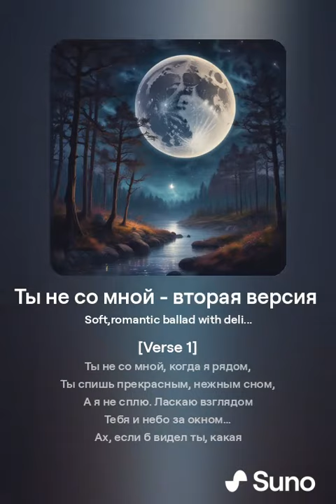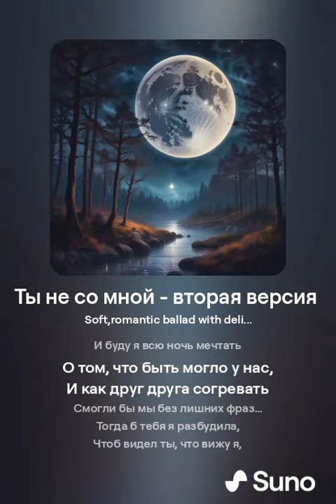"Ты не со мной" - новая версия песни о волшебной, первой любви юной девушки.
Эстрадная песня

Куплет 1:
Ты не со мной, когда я рядом,
Ты спишь прекрасным, нежным сном,
А я не сплю. Ласкаю взглядом
Тебя и небо за окном…
Ах, если б видел ты, какая
Сегодня яркая Луна,
И россыпь звёзд летит, сияя,
Как жаль, что вижу всё одна!..

Куплет 2:
Как ветер радостно играет
С листвою на дворе твоем:
Так тихо, робко, не мешает
Тебе, чтоб спал ты крепким сном…
Мне очень жаль, что ты не слышишь:
Как дополненье к тишине,
Играет музыка и это
Все наяву, но как во сне…

Куплет 3:
И, как игристое вино,
Внутри меня играет кровь,
Уже забытое давно
Проснётся чувством ярким вновь!
Я от любви к тебе сгораю
Сегодня ночью в первый раз,
И так я этим наслаждаюсь,
Что не сомкну сегодня глаз…

Куплет 4:
И буду я всю ночь мечтать
О том, что быть могло у нас,
И как друг друга согревать
Смогли бы мы без лишних фраз…
Тогда б тебя я разбудила,
Чтоб видел ты, что вижу я,
И ночь собою б нас укрыла,
Всю нежность светлую храня.

Куплет 5 (финал):
Мне очень жаль, что не сумели
Мы чувства наши удержать,
С тобою так не захотели
Друг другу близкими мы стать…
Моя любовь умрёт с рассветом,
В душе моей к тебе тогда,
Когда тень проиграет свету,
Иссякнет вся и навсегда!..

Слова: Наталья Золотарёва
Музыка, аранжировка, вокальное исполнение, составление песни, а также художественное оформление трека: ИИ.
Оператор: Kostrober (Александр Айзенберг)